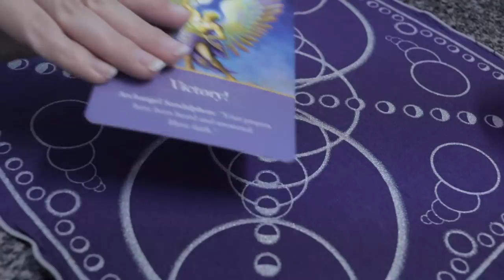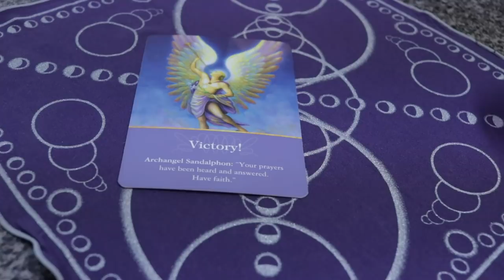Angel Daily April 27, 2019